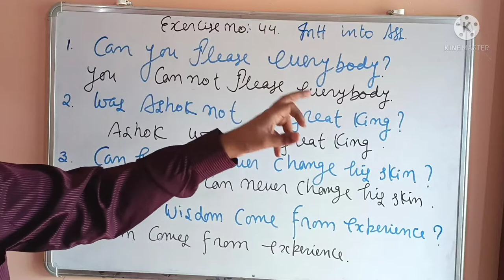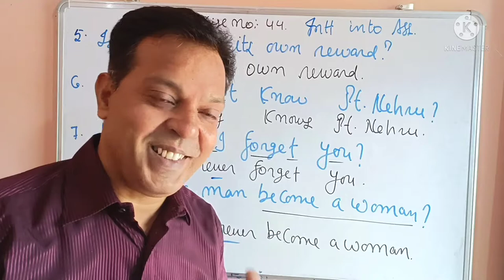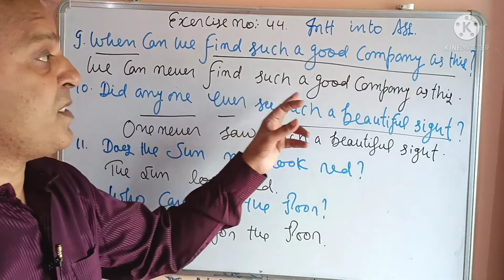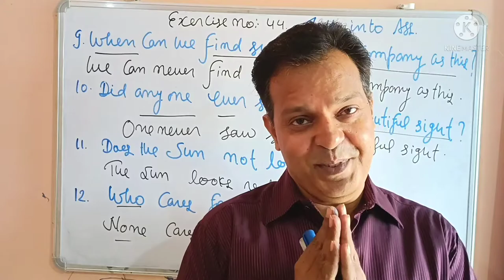Solution Typipcal Grammar Class-11,12#UpBoard@EduMantra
Solution of Typical
I have tried to give you solution of Typical approach to General English exercise no.44